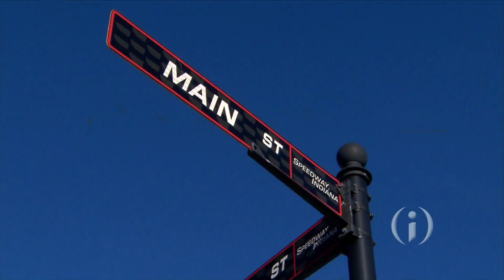One-on-One with Roger Penske: Part II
In part two of our extended interview with Roger Penske, he talks about the possibility of new events at the famed oval...with the intent of not only adding good racing, but economic impact as well, in the Town of Speedway and far beyond. Plus, the importance of growing the NTT IndyCar Series.